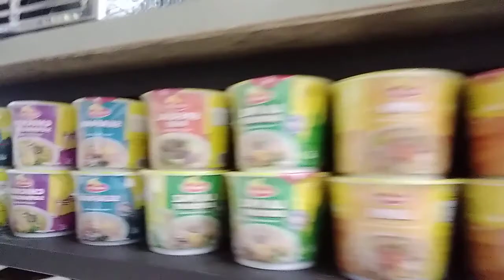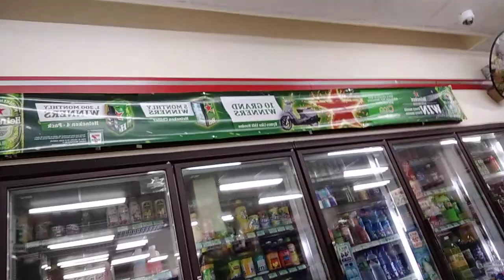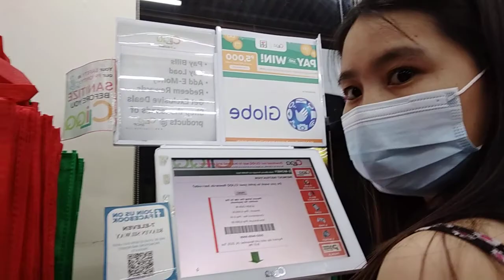# nakalaag mi dri 711 mga madam,👫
By; nene ang Ryna sa kusina